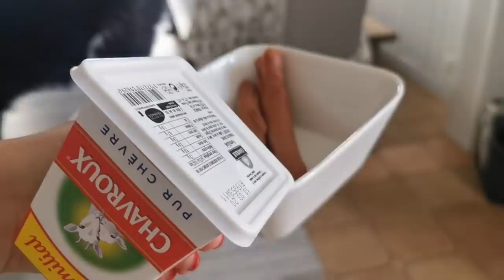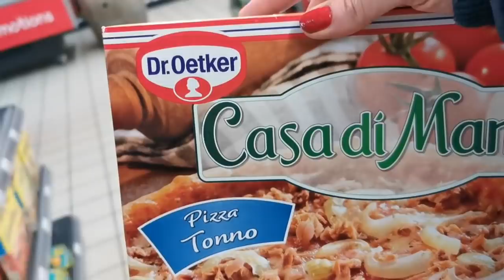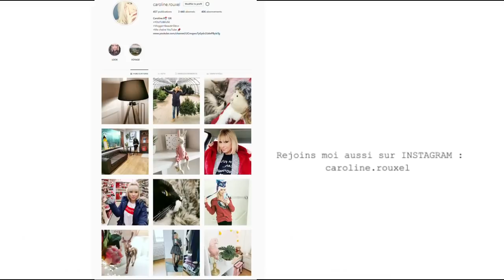Vivre UNIQUEMENT de YOUTUBE !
Dans cette nouvelle vidéo VLOG j'ai voulu vous expliquer le fonctionnement de la monétisation sur YouTube, a savoir est ce que cela est possible de ne vivre que de youtube ?